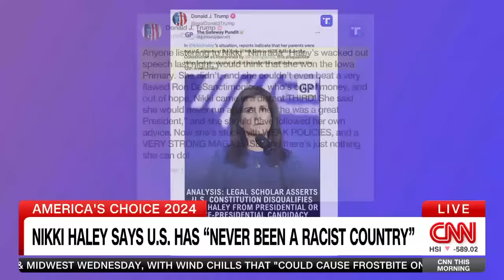Trump attacks Haley while referring to her by her first name Nimarata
Former President Donald Trump went after Nikki Haley while referring to her by her first name, Nimarata, in the latest example of Trump using racist dog whistles to attack his GOP presidential rival. CNN's expert panel discusses.